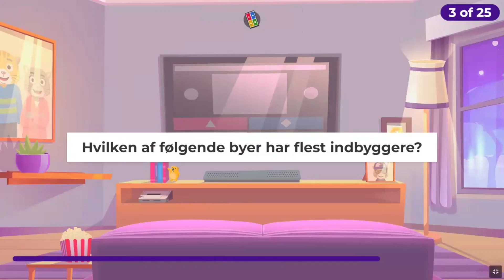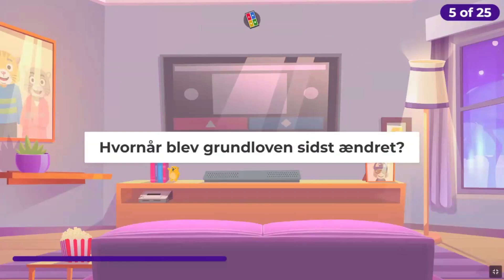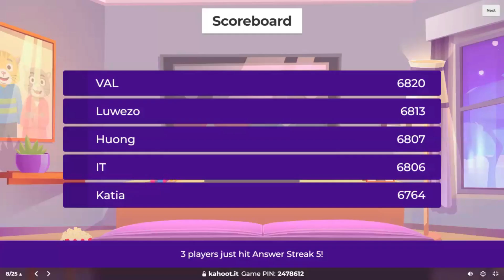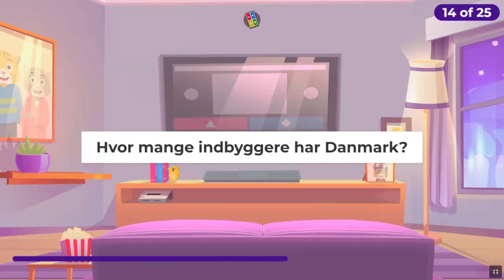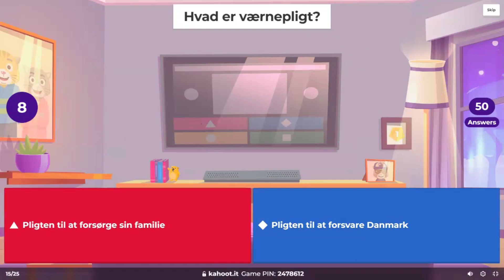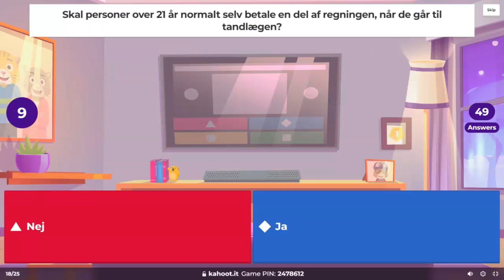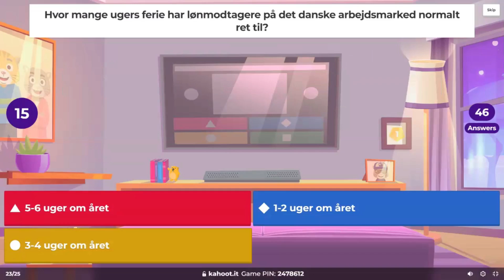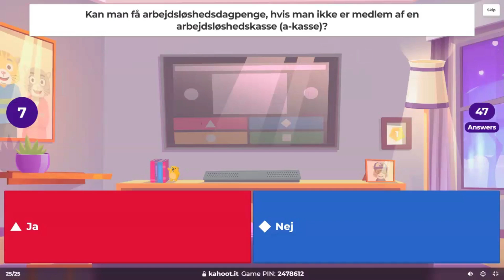Medborgerskabsprøven May 2023 (Practice Session on 27/10/2024)